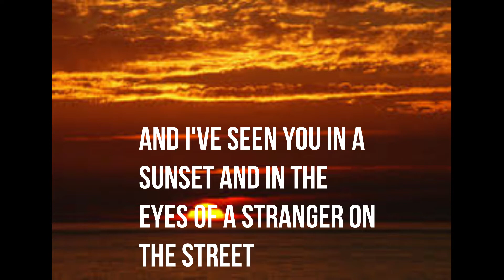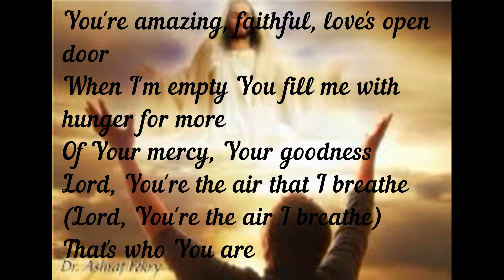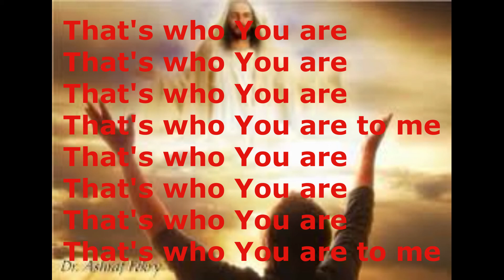Who You Are To Me (feat. Lady A)-Chris Tomlin [Lyrics]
This is my lyric video for "Who You Are To Me" by my fourth favorite singer, Chris Tomlin (feat. Lady A). Enjoy!:)